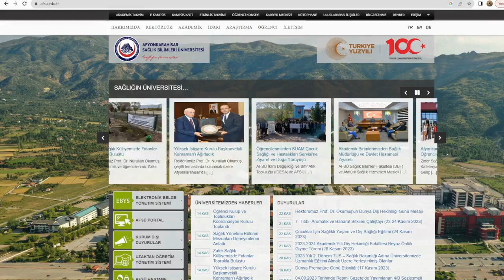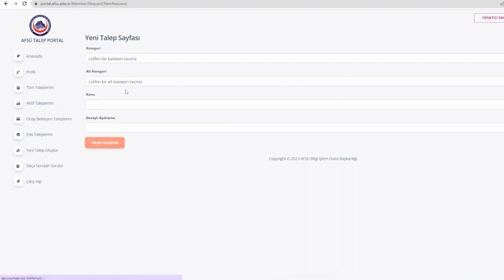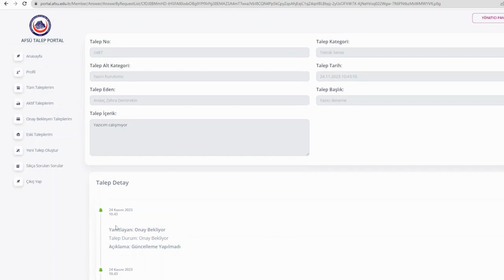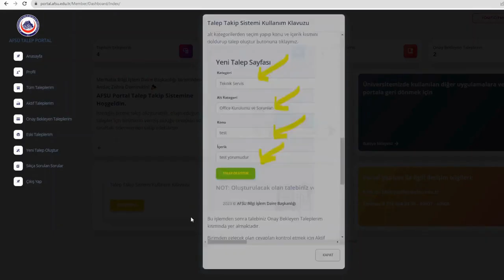AFSÜ Portal Talep Takip Sistemi Tanıtım Videosu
2023 © Afyonkarahisar Sağlık Bilimleri Üniversitesi Bilgi İşlem Daire Başkanlığı